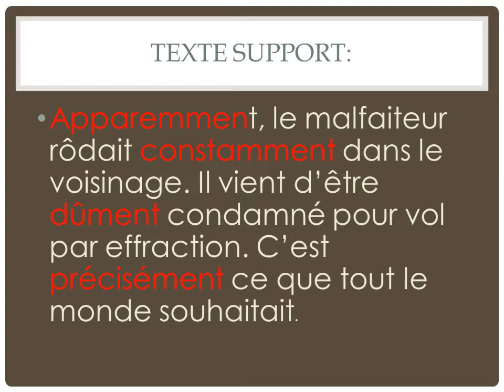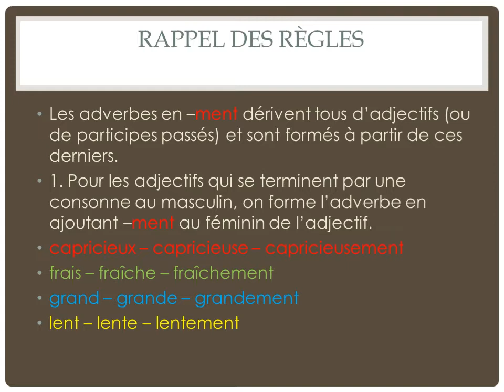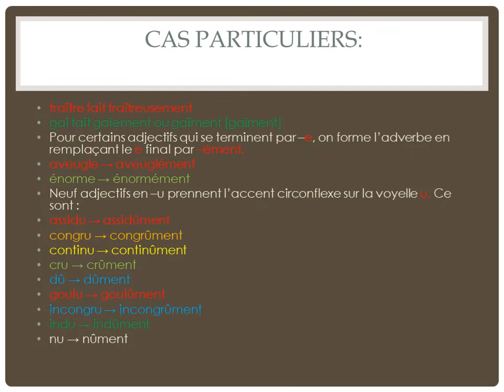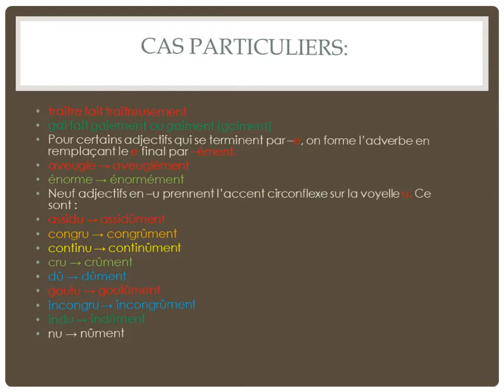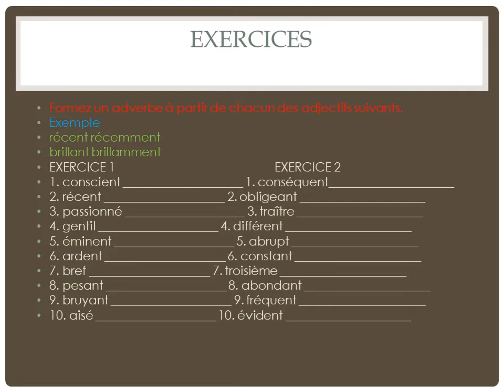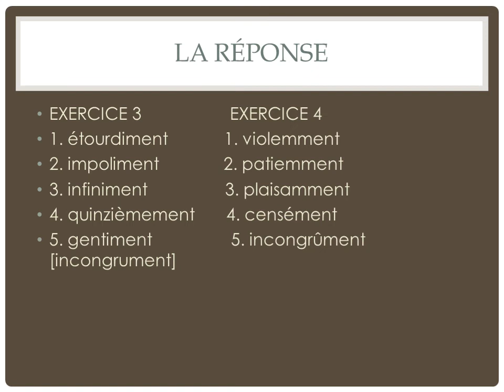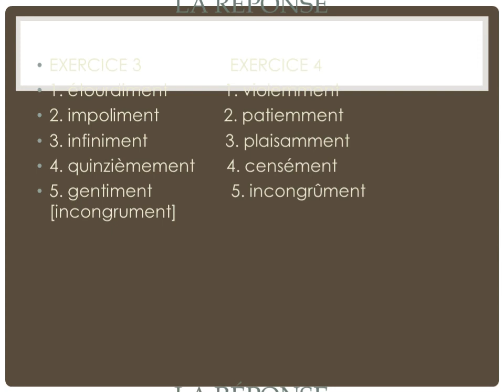Orthographe la formation des adverbes en ment